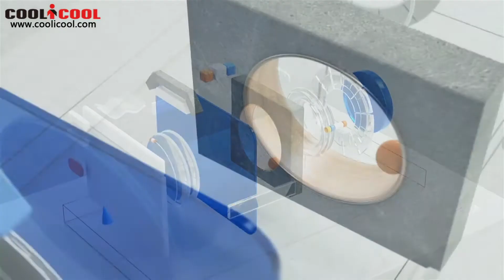Mi A1 Picture Perfect Dual Camera Created by Xiaomi,Powered by Google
Highlights

- 5.5 Inch 2.5D Screen, 1920*1080 Pixel
- 4GB RAM + 64GB ROM, Support 128GB TF Card Expansion
- 12 MP & 12 MP Dual Back Camera + 5 MP Front Camera
- 3080mAh Battery, Support Fast Charge
- Dual SIM: NANO SIM + NANO SIM / TF Card (The SIM Slot Can Be Used in Combination with a NANO SIM Card or a TF Card)
- Band: GSM 850/900/1800/1900MHz, WCDMA 850/900/1900/2100MHz, FDD-LTE B1/B3/B5/B7/B8/B20, Support 2G & 3G & 4G LTE Network